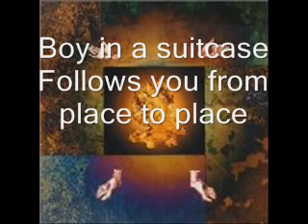Coil - Boy in a suitcase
Boy in a suitcase Follows you from place to place